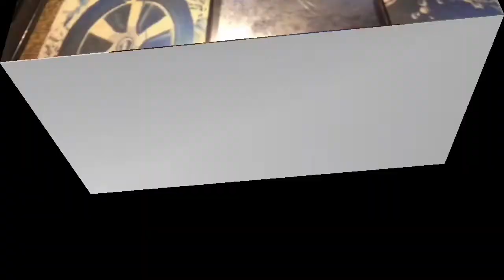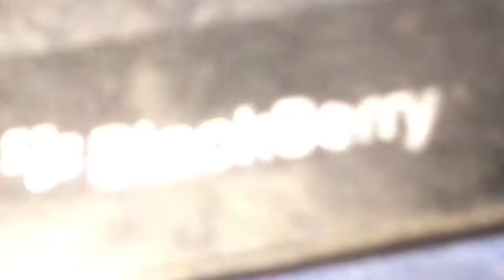Blackberry Z3 Phone Switch on After 3 Years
Hey friends,
Here is my new vlog with the Own Content , Please watch this video Till the end .
Blackberry Generation is my Favourite ever.
Video Edited By :
Mr.Siddhesh Kalamaste